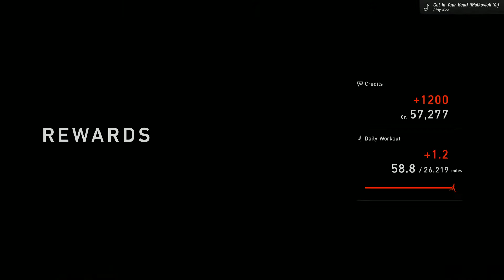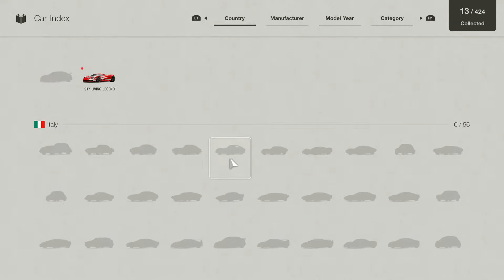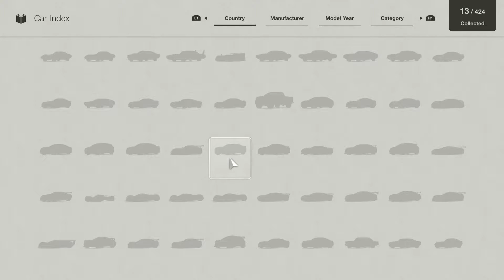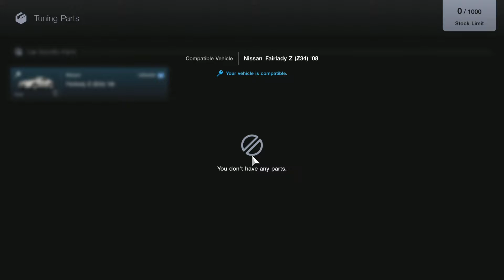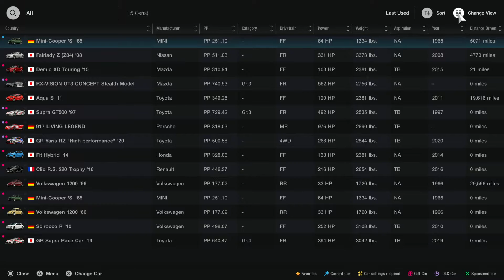Gran Turismo 7 let’s get some cars in the garage